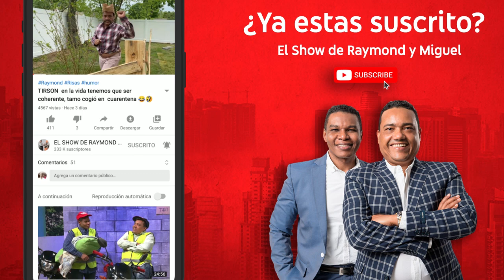TIRSON ESTA QUE NADIE LE LAME LA AREPA